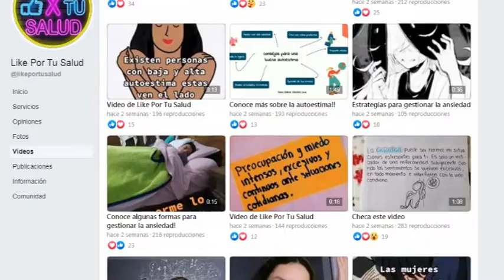Realiza SESA acciones de orientación sobre conductas saludables entre adolescentes